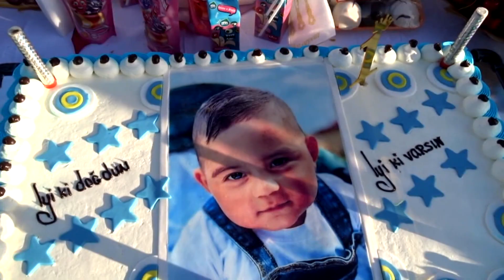SAYIBIN DOĞUM GUNU 2